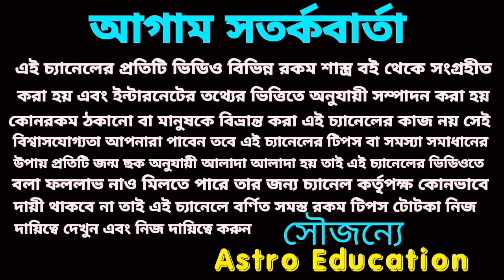সন্তান লাভ সাতটি রাশির মহাপ্রাপ্তি 2024!